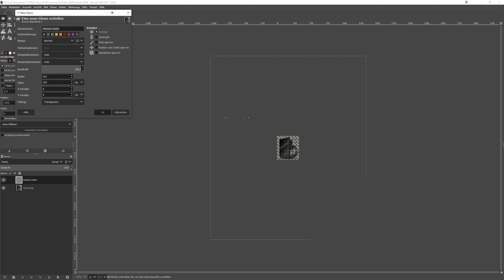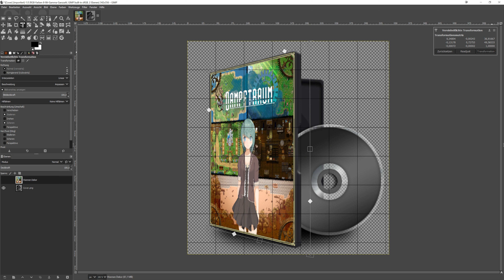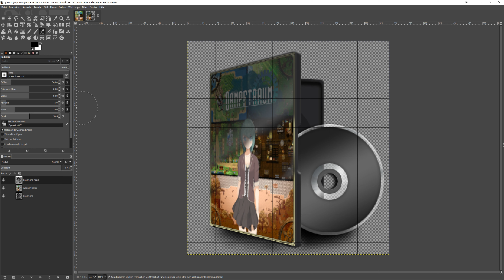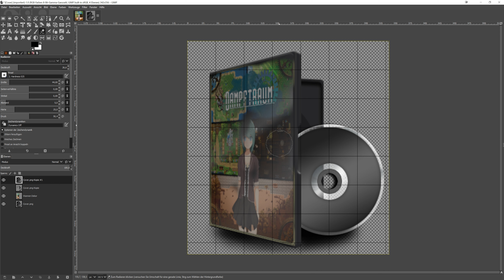Gimp CD Cover Cropping ~Dampftraum Part 1